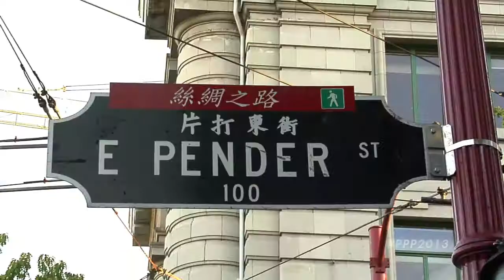PEAK Performance Project 2013 - September 12 Showcase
Last Thursday we kicked off the 2013 showcases at our new location at Fortune Sound Club in Vancouver's historic Chinatown. We chat dumpster diving, spelling, and prepare Melissa Endean, Towers and Trees, Greg Drummond and Willhorse for the coming zombie apocalypse.